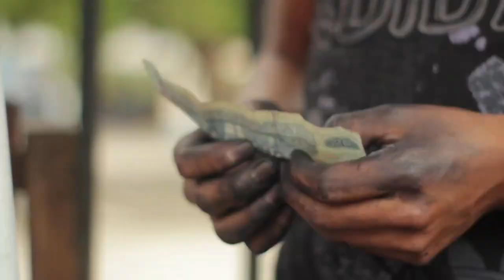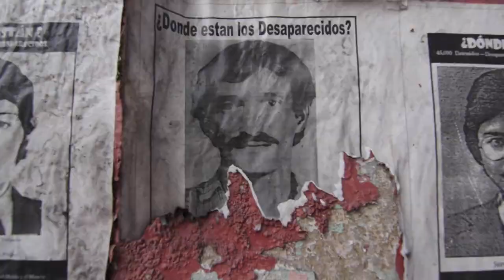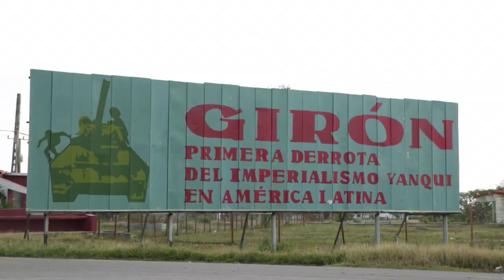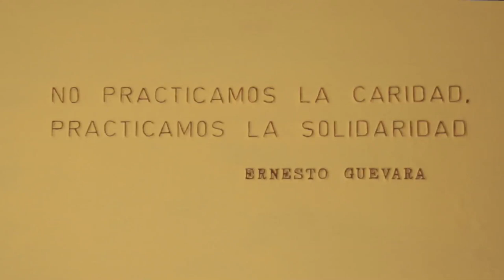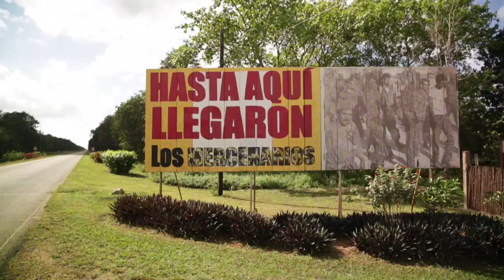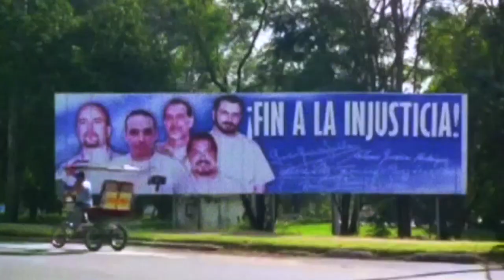La Huella de Fidel en Guatemala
La situación de Guatemala en la actualidad presenta índices sociales y económicos altamente alarmantes, incluso se llega a pensar que estamos en peores condiciones que en época de guerra. El acceso a la salud y la educación es prácticamente inexistente para la gran mayoría de la población, es por eso que muchos guatemaltecos busca irse para el norte con la ilusión de mejorar sus condiciones de vida.
Este contexto es el resultado de años de políticas nacionales oligarcas e intervencionistas que Fidel nos recuerda en su discurso IMPECABLE.
La relación entre Guatemala y Cuba data hace mucho tiempo, Martí se enamoró de la Niña de Guatemala y el himno nacional esta escrito por un cubano.
A esta relación la oscurece el hecho de que en 1960 el gobierno de Guatemala prestara su territorio para que entrenen los mercenarios que fueron a invadir playa Girón.
A pesar de eso, cuando en 1998 el huracán Mitch arrasó Guatemala y los países de la región, el gobierno Cubano envía cerca de 600 médicos y cooperantes para ayudar en la catástrofe.
A raíz de esto, de ver como estaban éstos países, el comandante Fidel Castro decide crear la ELAM (Escuela Latinoamericana de Medicina) para que personas de bajos recursos de los países puedan formarse como médicos y volver a sus comunidades a ejercer la medicina.
Hasta el día de hoy se han formado alrededor de 1076 jóvenes guatemaltecos como médicos que hoy integran las distintas estructuras del sistema de salud de Guatemala.
Uno de los mayores problemas del país es la accesibilidad a los servicios de salud, y es ahí donde la cooperación medica cubana complementa al sistema nacional de salud porque los médicos cubanos son asignados a lugares muy apartados y han contribuido en disminuir indicadores de mortalidad infantil de mortalidad materna en aquellos lugares donde trabajan los médicos cubanos en distintas especialidades.
La Misión Milagros cuenta en Guatemala con 4 centros oftalmológicos donde se han operado desde su creación más de 160.000 pacientes. Operan fundamentalmente a pacientes con cataratas, que es una de las formas de ceguera mas común en el mundo. Le devuelven la vista a las personas de bajos recursos, las personas que no podían operarse por no contar con el dinero estaban condenadas a no ver.
La solidaridad que Cuba lleva el exterior no es un producto de exportación sino que es el complemento de la solidaridad que cuba siembra internamente.
La idea de la solidaridad es uno de los pilares fundamentales de la revolución cubana y en esa idea vive el pensamiento de Fidel.
Esa idea de Fidel, lo que generó, fue el ejemplo más claro de solidaridad de un pueblo al mundo, crear médicos y no bombas.
Fidel no esta muerto, vive todos los días en nosotros, en los que luchamos por un mundo más justo.